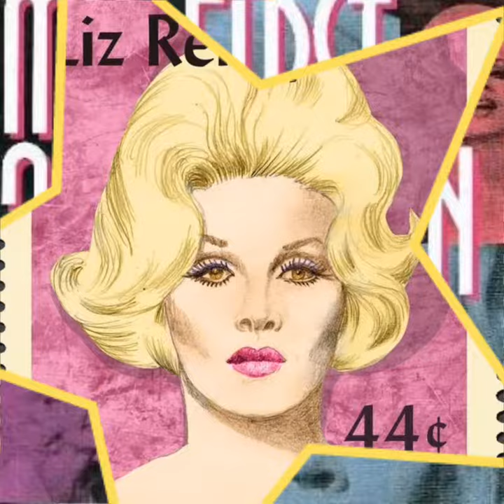Liz Renay Mafia moll, model, stripper, actress, artist, author...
April 14, 1926- January 22, 2007  Buried in Las Vegas.